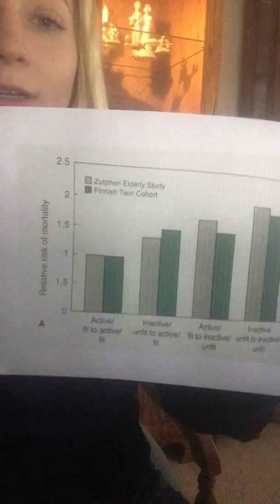From Drug Dependence to Running Free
The speaker's language- Argumentative speech